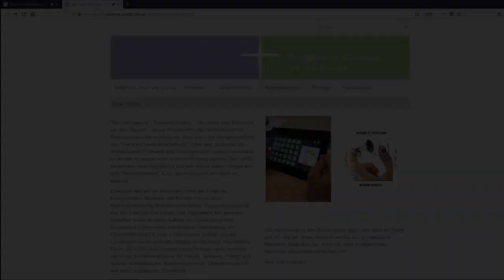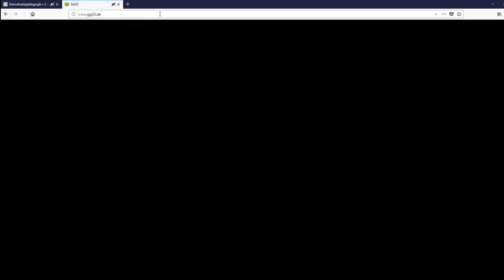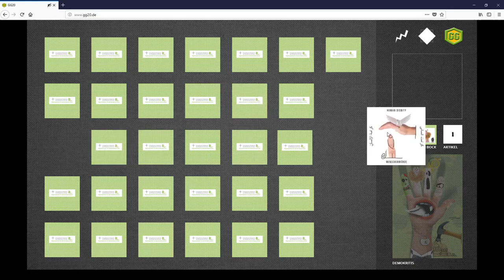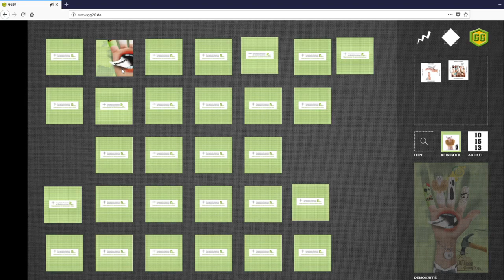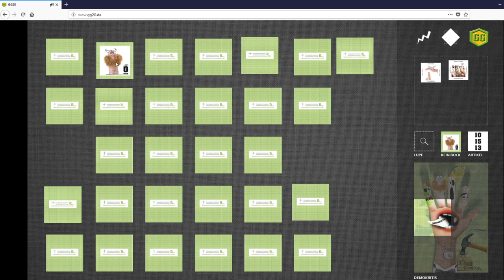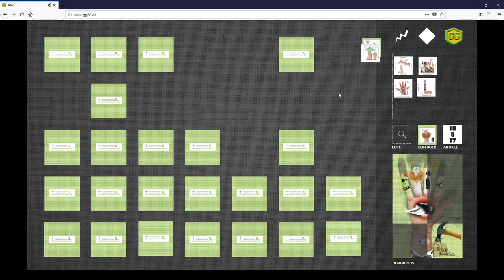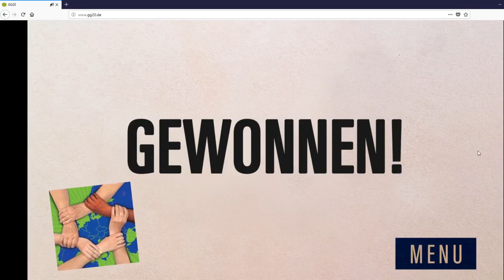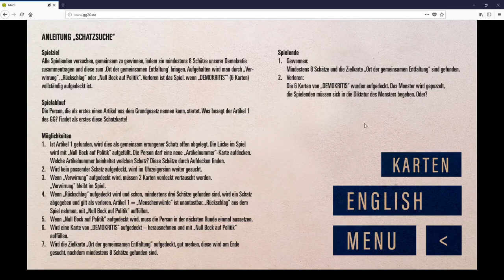Erklärfilm zum Computerspiel „GG20“ (Variante 1)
Hier gibt es die Anleitung für die erste Spielvariante für das Computerspiel "GG20. Spiel mit den Grundrechten unserer Demokratie".
Wir wünschen viel Spaß beim Ausprobieren und viele neue Erkenntnisse!

Inhalt des Films, Minutenangabe:
0:00 Einführung
0:51 Ein paar Infos vorab
1:49 Spielvariante 1
2:11 Die Spielgeschichte und der Auftrag
3:03 Der Start
3:38 Die erste Karte wird aufgedeckt
4:27 Erste Schatzkarte ist gefunden
4:40 weiter gehts
5:44 Karte: "Monsterkarte"
6:02 Karte: "Kein Bock auf Politik"
6:20 Karte: "Rückschlag"
8:04 Karte: "Verwirrung"
8:40 Zielkarte: "Ort der freien Entfaltung"
9:09 weitere Tipps